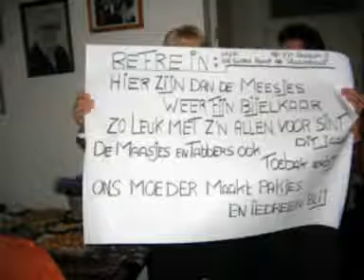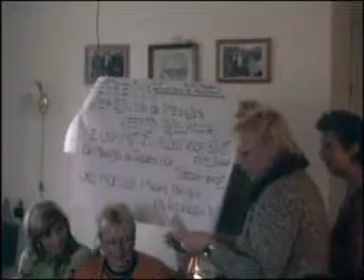Sinterklaas 2005 "Het Mezennestje" bij oma Mees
Als je de kast opruimt en je vind een cd-tje met de titel "Sinterklaas 2005"  Eerlijk gezegd, dacht ik een paar leuke foto's te vinden...maar nog leuker! een echte video! Toen er nog geen YouTube bestond, of in ieder geval hier nog nooit van gehoord had. Wat ook opvalt, is dat er niemand met een gsm in zijn handen zit en alles gewoon lekker meegezongen wordt.